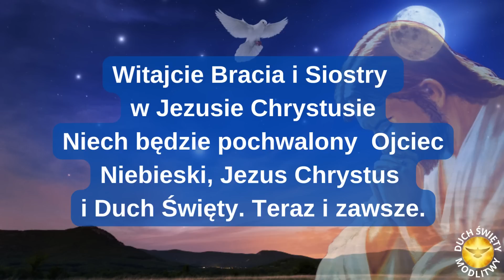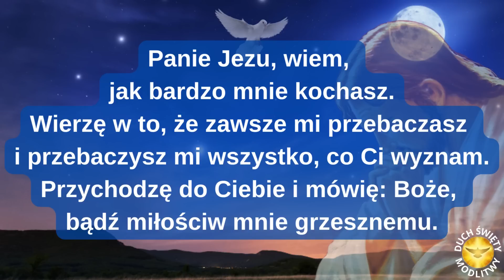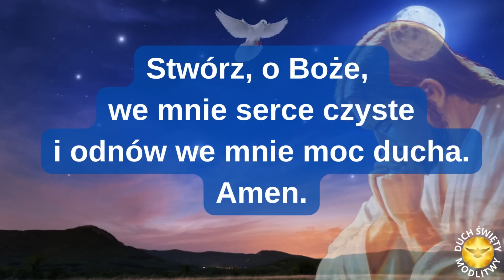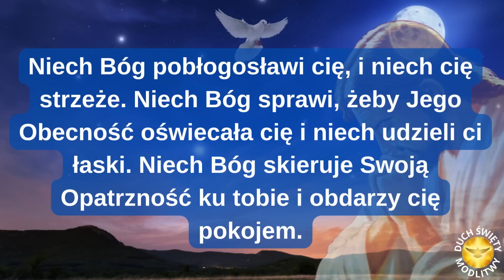MODLITWA WIECZORNA Z JEZUSEM ❤️ PRZEBACZ MI PANIE MOJE GRZECHY ❤️ BŁOGOSŁAWIEŃSTWO